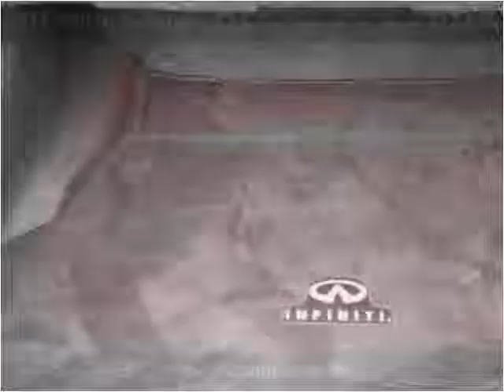2011 Infiniti G Sedan Used Cars jackson ms